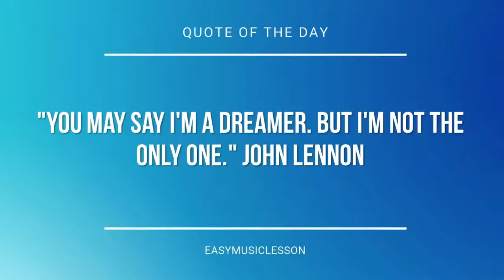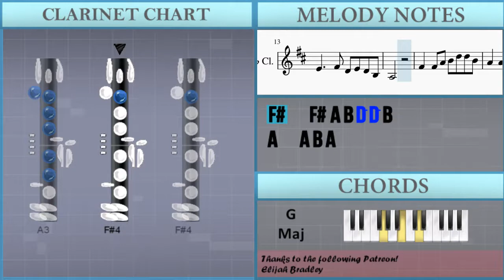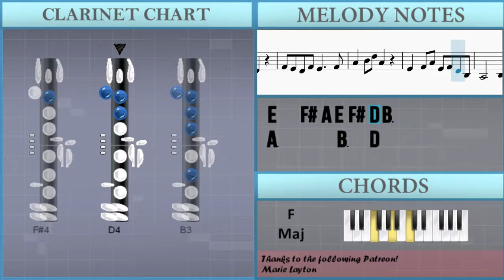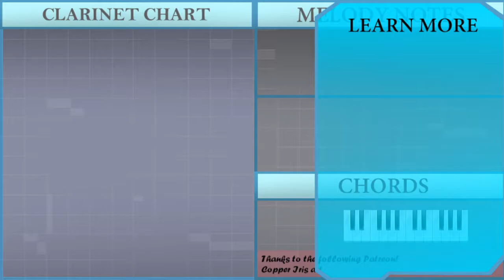How to play Mo Li Hua 茉莉花 by Chinese Folk on Clarinet (Tutorial)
The easiest way to learn how to play Mo Li Hua 茉莉花 by Chinese Folk on the clarinet. It's a clarinet tutorial for Mo Li Hua 茉莉花 by Chinese Folk.

EasyMusicLesson teaches you to play the your favorite instrument, through easy and simple animation so that you too can learn how to play Mo Li Hua 茉莉花 by Chinese Folk on the clarinet easily. A clarinet tutorial with visual animation graphic.

Chords of Clarinet arrangement:
C Maj   F Maj   C Maj   C Maj   F Maj   C Maj   C Maj   F Maj
C Maj   C Maj   G Maj   C Maj   C Maj   G Maj   C Maj   G Maj
F Maj   C Maj   F Maj   G Maj   F Maj   G Maj   C Maj   F Maj
G Maj   C Maj   C Maj   G Maj   C Maj   G Maj   F Maj   C Maj
F Maj   G Maj   F Maj

Melody notes of Clarinet:
F#4   F#4 A4 B4 D5 D5 B4
A4   A4 B4 A4
A4   A4   A4   F#4 A4
B4   B4   A4
F#4   E4 F#4 A4   F#4 E4
D4   D4 E4 D4
F#4 E4 D4 F#4 E4     F#4
A4   B4 D5 A4
E4   F#4 A4 E4 F#4 D4 B3
A3       B3   D4
E4     F#4 D4 E4 D4 B3
A3
B4   B4   A4
A3       B3   D4
A3